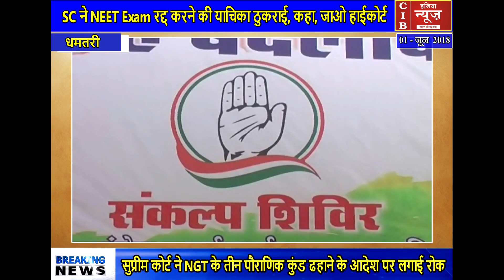कैबिनेट मंत्री के गृह नगर कुरूद से कांग्रेस ने भरी हुंकार..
CIB इंडिया न्यूज़ हमारी ख़बरों को देखने के बाद , जिन्होंने अबतक हमारे चैनल को सब्सक्राइब नहीं किया है वो लोग जल्दी से हमारे चैनल को सब्सक्राइब कर लें ताकि हमारी हर खबर आप तक पहुँचती रहे लगातार ! हमारी ख़बरों को पढने के लिए हमारे वेबसाइट पर आज ही विजिट करें ! पर आज ही लॉग इन करे...